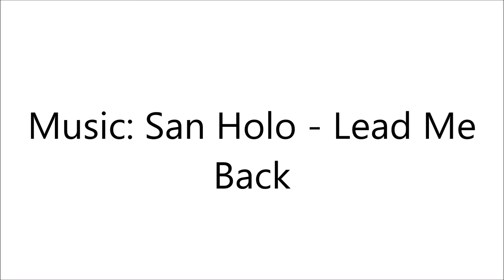The End - Superstar Racing (Mini GP 2018)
This video includes footage from before and after MiniGP 2018 ended. - Enjoy

(Support San Holo!)
+ San Holo +